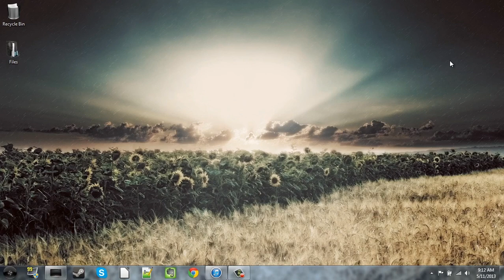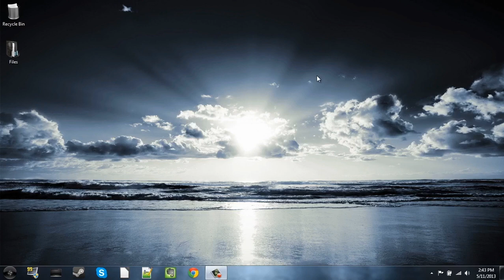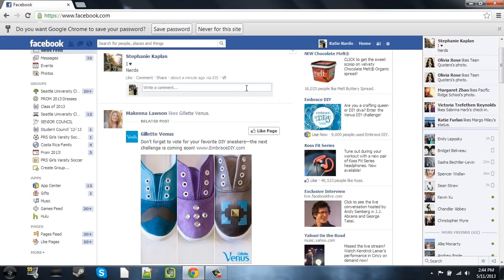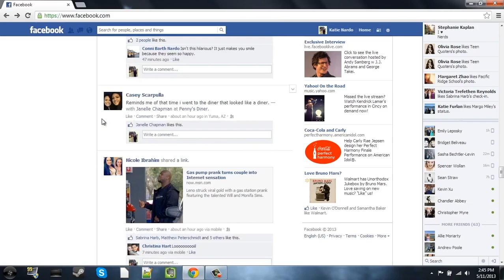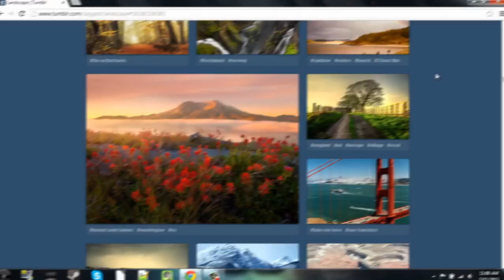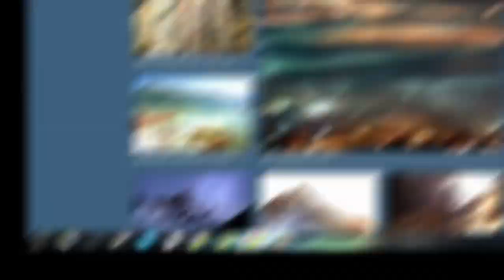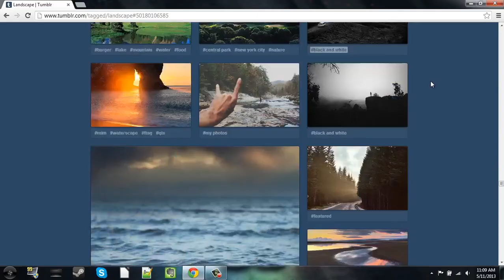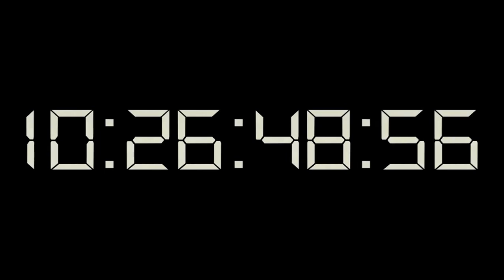Nardo Photo Final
It should upload in high res, so I recommend watching it high res and if possible full screen with the volume on medium/medium high.  Enjoy!

The music in this video is Sympathy for the Devil by The Rolling Stones and Uprising by Muse.